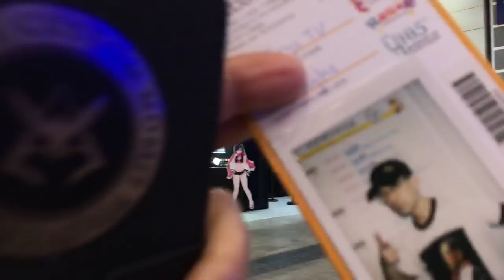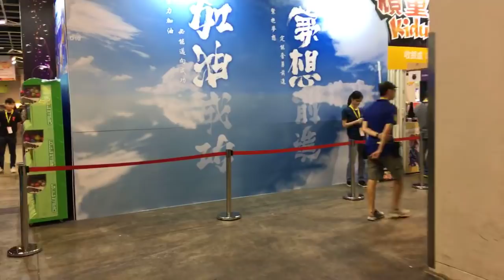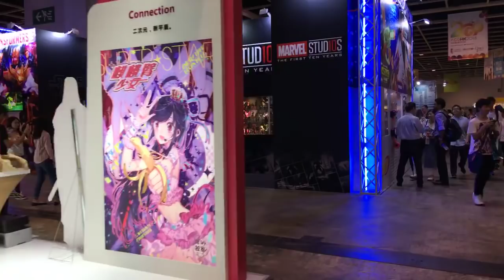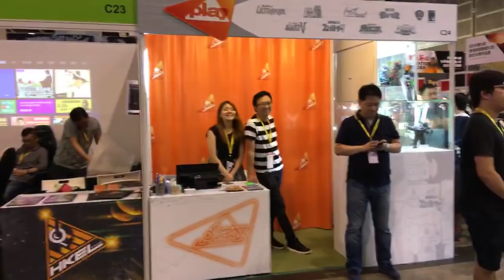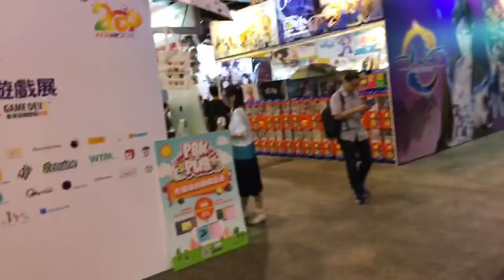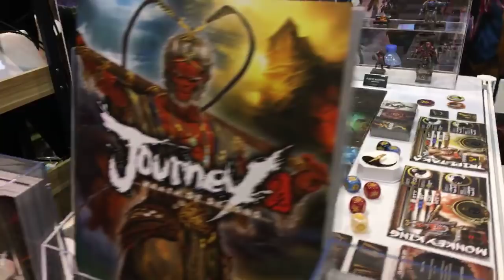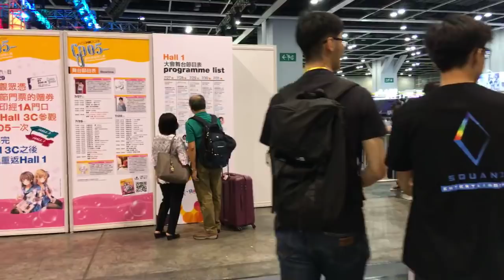TOYSTV ACGHK 2018 衝線 + Quick Tour 香港動漫電玩節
Program host: Bryan Lo,  Douglas, Walker